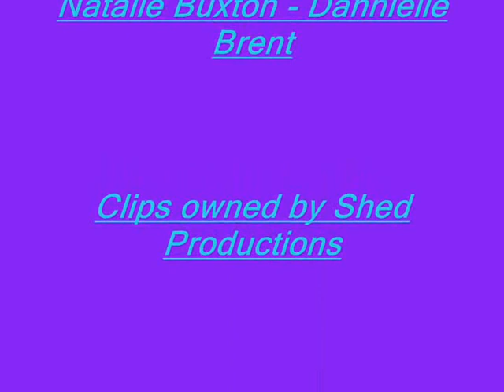Natalie Buxtons Best Moments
A video made using different clips of Natalie from series 7 and 8 of Bad Girls.